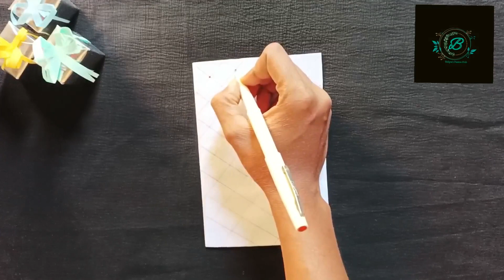Valentine's Card Handmade Easy | How To Make Valentine's Card | Valentine's Day Card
Hey Everyone,

Welcome to Bidipta's Passion Hub 🙏

In this video I will show you how you can easily make a card for Valentine's Day 💌 .The card look beautiful and are very easy to make .

If you like the video, please like share & comment & those who are new watching my video must subscribe the channel and touch the bell notification icon 🔔next to it to get my next new video update.

Instagram.com/bidiptas_passion_hub

🔴YOUR QUERIES👇

Valentine's Day cards handmade
Valentine's Day card making
Valentine's Day card ideas
Valentine's Day card making Valentine's Day card handmade easy
Valentine's Day card handmade easy
Valentine's Day card making ideas/ how to make Valentine's Day card easy/happy Valentine's Day card
Valentine's Day card banana
Valentine's Day card easy
Valentine's Day greeting card
Valentine's Day greeting card ideas handmade card simple greeting card for Valentine's day
Valentine's Day greeting card handmade
Valentine's Day greeting card making
How to make a Valentine's Day card
How to make a Valentine's Day card with paper
How to make a Valentine's Day card for your mom
How to make a Valentine's Day card for your best friend
How to make a happy Valentine's Day card
How to make Valentine's Day card easy
How to make a Valentine's Day card with white paper
Beautiful handmade greeting card
How to make greeting card
New design love greeting card
Valentines day card for boyfriend
white paper card making
How to make a Valentine's Day card for your boyfriend

🎀 Thanks & Happy Crafting 🎀